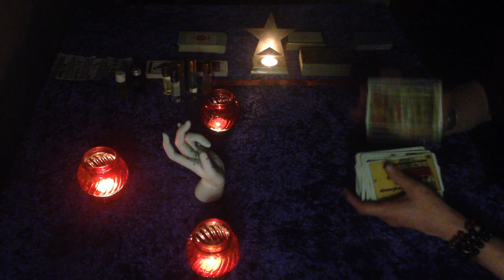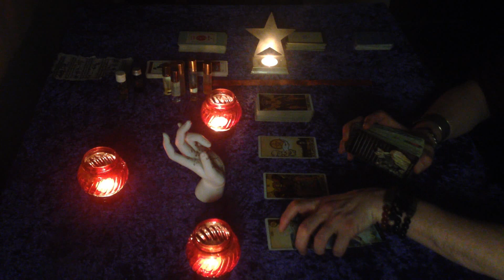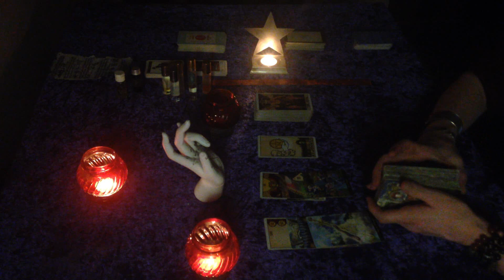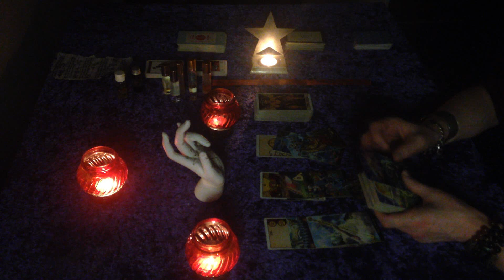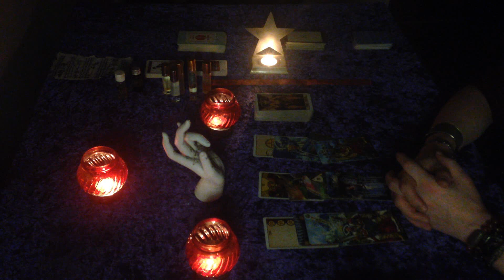Aquarius "Toxicity or excess pleasure ? Complete success is on step away 4-10 April love, money, sex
In depth analysis for the energies born during first decan of April 2022 !